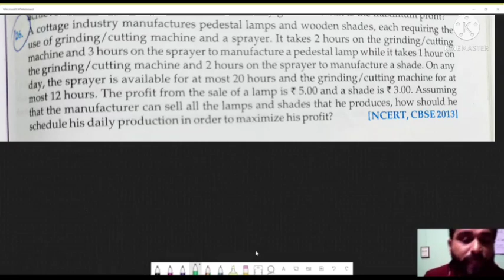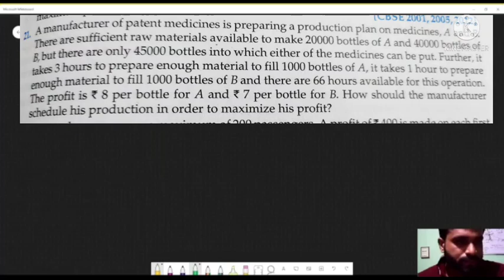linear programming problems||class12|| ncert 12.2|word problem solving||lecture 4 ||cbse/jee/state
lpp class 12 maths,
lpp class 12 one shot,
lpp class 12 chse odisha,
lpp class 12 unacademy,
lpp class 12 maths one shot,
lpp class 12th,
lpp exercise,
lpp exercise 12.1,
lpp exercises 3a,
lpp exercise 7.4,
lpp exercise 12.2,
lpp full chapter,
lpp first exercise,
lpp important questions class 12,
lpp important questions,
lpp important questions class 12 2021,
lpp jee mains,
lpp maths,
lpp maths class 12,
lpp miscellaneous,
lpp ncert solutions,
lpp ncert solutions class 12